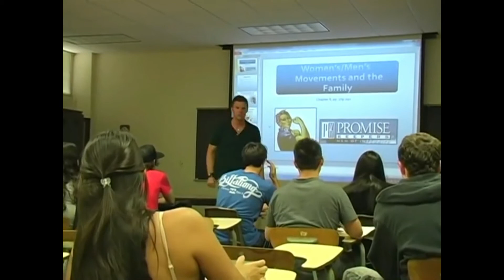Impossible Knife Cuts Water In Half!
If YOU film a video and think it is good enough to be featured on Questionable Clips, you can submit videos to me using the email below! Only send in videos that you personally filmed. If you are not 18, you can have a parent or guardian sign for you.